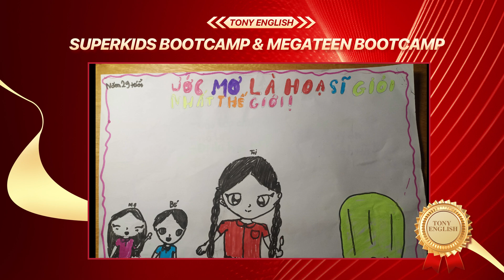Khám phá Ước mơ - Superkids bootcamp & Megateen bootcamp , khóa học Độc quyền tại Tony English